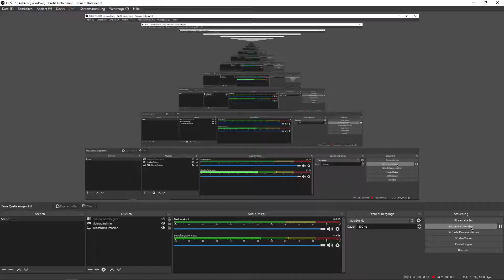Correct german pronunciation of my desktop